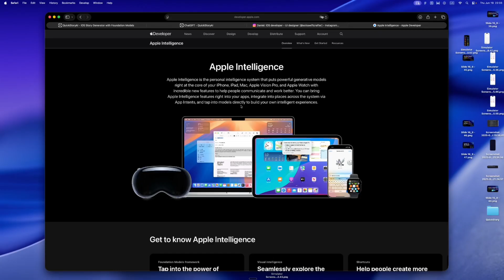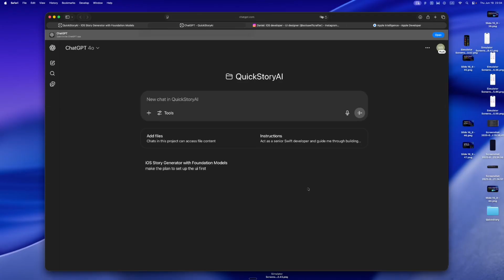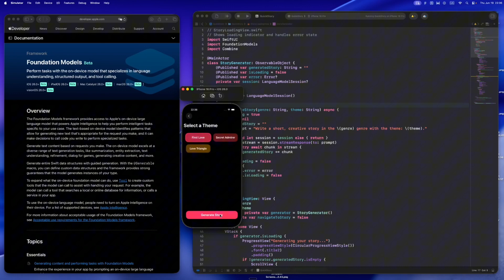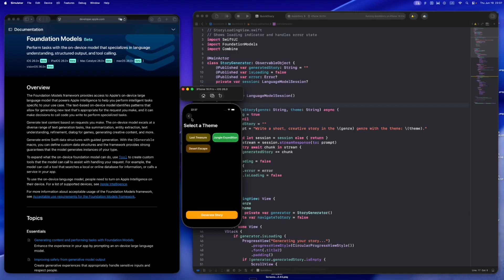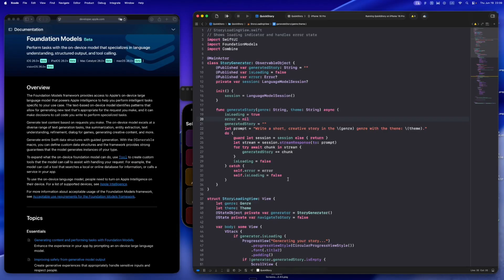I Built an On-Device AI App with Apple’s New Foundation Models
In this video, I build a full iOS story generator app using Apple’s new on-device AI framework — Foundation Models. No server, no API keys, no OpenAI. Just SwiftUI, Cursor AI, and Apple’s native language model running locally on-device.

📱 The app lets you pick a genre and theme, then instantly generates a short story — all powered by FoundationModels in Swift. It’s private, fast, and completely offline.

🧠 I walk through the full process:
• Setting up GPT and Cursor with a PMR
• Sketching the UI with AI
• Streaming model responses in SwiftUI
• Using @FoundationModel for typed story data
• And reflecting on what it’s like building with Apple’s LLMs

💬 Curious about how Foundation Models actually work in code? This one’s for you.